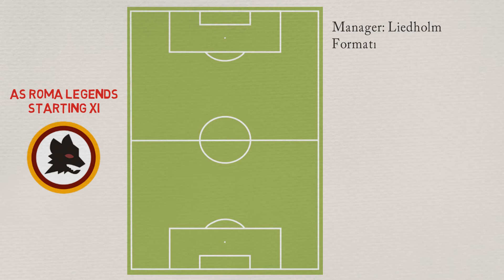AS Roma Legends Starting XI | Football Manager Legends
AS Roma Legends Starting XI

Track Name: "The Way"